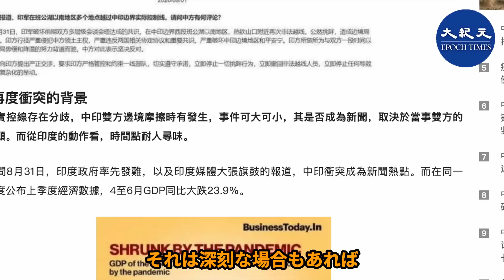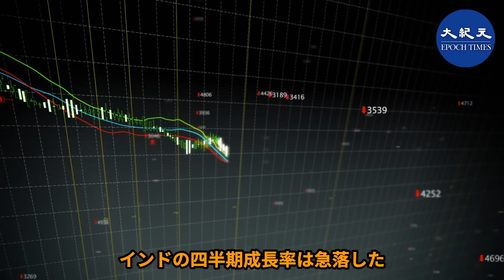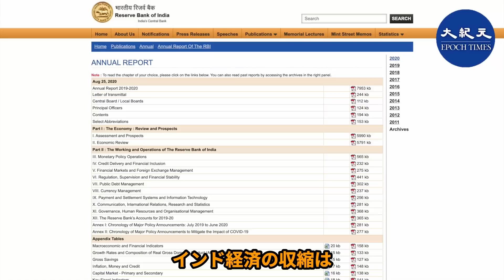中共ウイルスは深刻な病気と死を引き起こしている インド経済が足踏み状態、GDPの衰退幅は世界最大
インドは中共ウイルスの影響を最も強く受けている国の一つで、GDPは4月から6月にかけて前年比23.9％と世界で最も急落している。専門家は、インドでの伝染病は制御不能に陥り、破壊と損失を継続的に引き起こすと考えている。